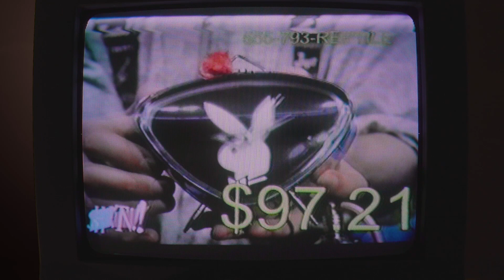Arthur J. Reptilian - Boy, Oh Boy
Song: Arthur J. Reptilian - Boy, Oh Boy
Album: Boy, Oh Boy
Film and Direction: Valentine H. Braun
VFX: TerryVisual
Featuring: Arthur J. Reptilian, Valentine H. Braun and Boy Scoot Hopkins